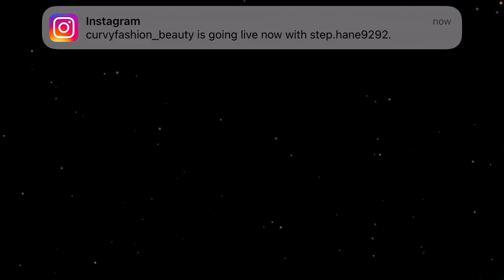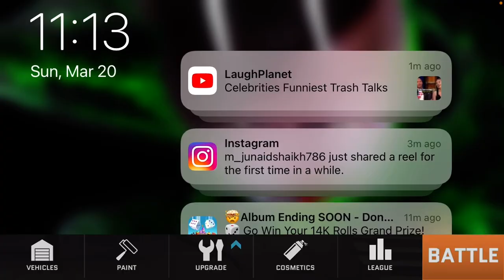Massive warfare aftermath-1kings3